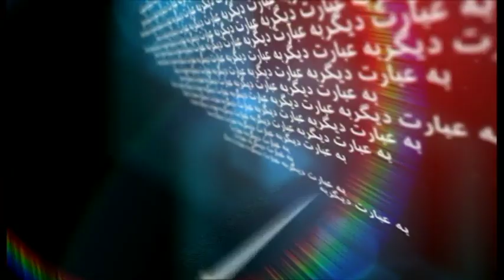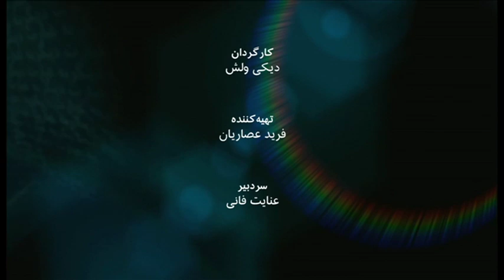به عبارت دیگر: میرویس بلخی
در این برنامه به عبارت دیگر جمال الدین موسوی با میرویس بلخی، سرپرست وزارت آموزش و پرورش افغانستان صحبت کرده؛ پیش از همه در مورد فساد گسترده در نظام آموزشی کشور، دخالت سیاست در آموزش و پرورش و مشکلات تحصیل در مناطق تحت نفوذ طالبان، بویژه تحصیل دختران.